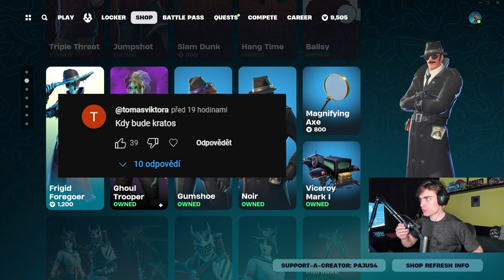*NOVÝ* FORTNITE SHOP! I 2.5.2024 I ZLEVNĚNÝ SHOJI'S LOCKER BUNDLE!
💚 SAC: PAJUS4 💚